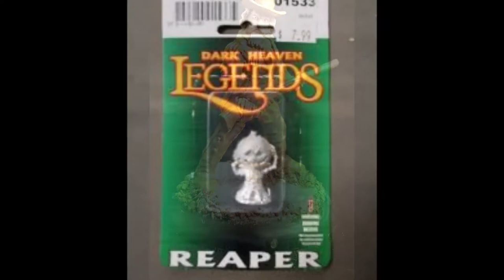REAPER MINIATURES: Buffalo Bill and Jack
Reaper Miniatures Chronoscope Buffalo Bill and Legends Jack
These miniatures are a couple of my favorites. As usual, so much fun painting miniatures.
Take Care.